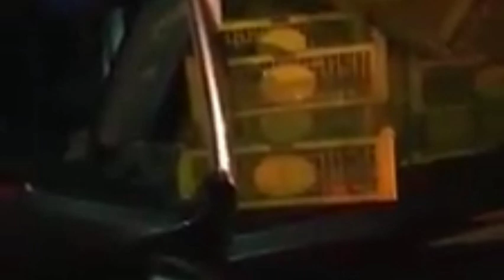Tadi Malam, Mobil Trado vs Pick-up di Jalan Tol Tebing Tinggi